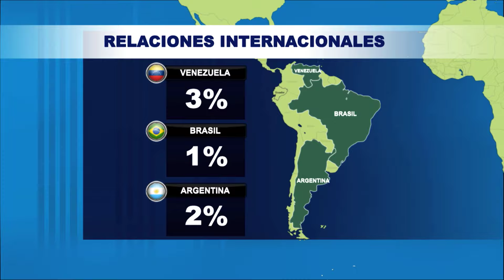Políticamente Correcto / La propuesta internacional de Washington Pesántez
Las propuestas en materia de relaciones internacionales que hace el candidato de Unión Ecuatoriana, Washington Pesántez.